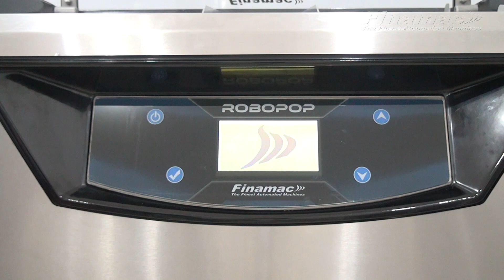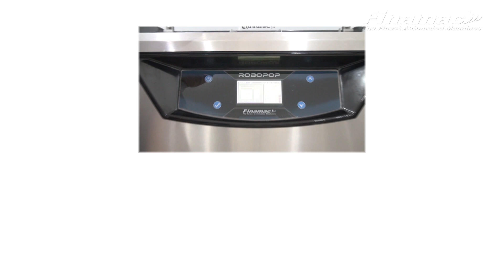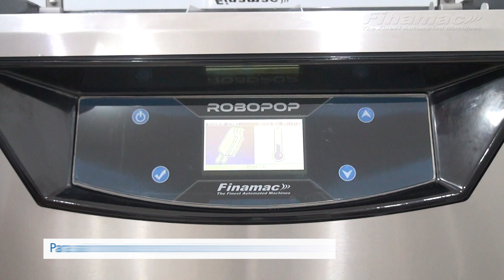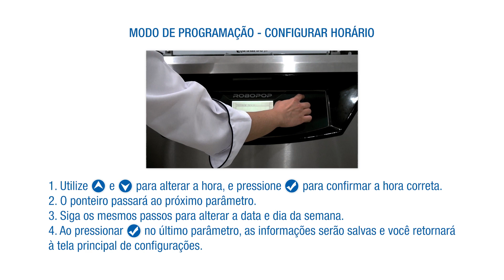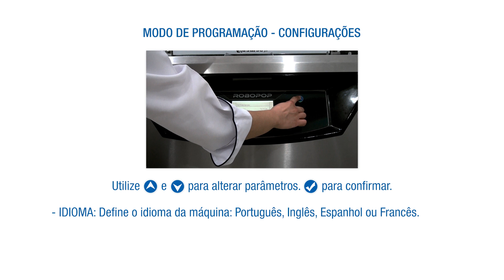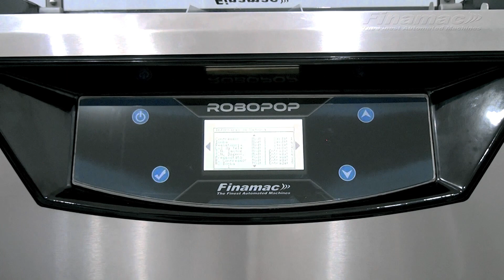RoboPop Treinamento - 4. Programando o Equipamento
Parte 4/9 do vídeo de treinamento da Estação de trabalho para picolés RoboPop.

A mais inovadora produtora de picolés do mundo, agora em nova versão! Único equipamento capaz de produzir mais de 300 (modelo Start) ou 800 (modelo Ultra) picolés por hora em regime contínuo e por tempo indeterminado, ocupando menos de 2 m² de espaço.

Conheça nosso blog e matenha-se informado: blog.finamac.com